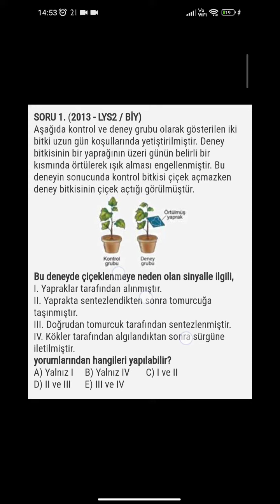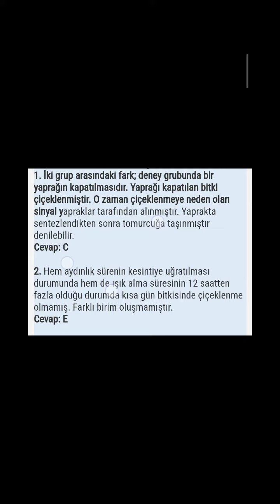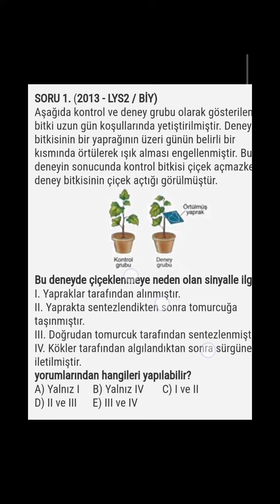çıkmış ve benzeri soru ile Fotoperyodizm 3çeşit bitki Uzungün,kısagün nötr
çıkmış ve benzeri soru ile foto parazitizm Fotoperiyot, bitkide;I. büyüme ve gelişme,. çiçeklenme, III. yaprakların dökülmesi hangilerini etkiler? Cevap Hepsi Fotoperyodizme göre
3çeşit bitki Uzungün,kısagün nötr